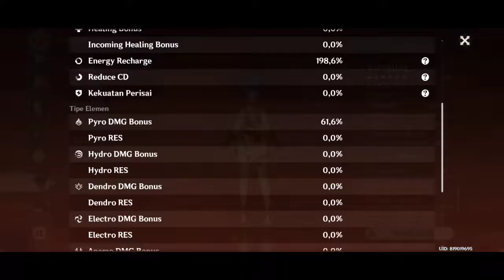Itto mono geo & Rational || Spiral Abyss 3.1 Floor 12 - Genshin Impact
Bennett C4, talent:
- Elemental Skill lv12
- Elemental Burst lv10(crown)